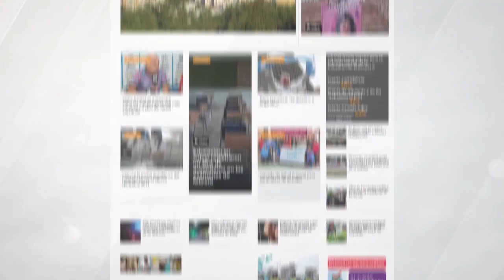Aseguran que en Jujuy creció la automedicación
Así lo indicaron desde el Colegio Farmacéutico de la provincia. Además, precisaron que se registra faltante de farmacéuticos recibidos.